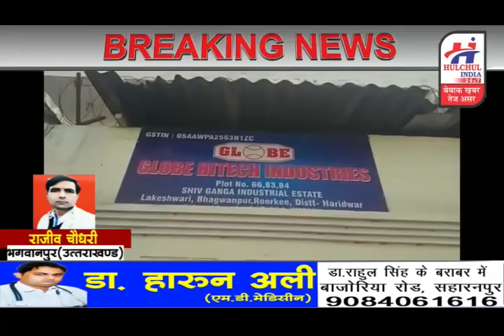हलचल इंडिया 24x7 न्यूज़ चैनल 01 मार्च 2019 की बेबाक़ खबरे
हलचल इंडिया 24x7 न्यूज़ चैनल 01 मार्च 2019 की बेबाक़
खबरें हलचल इंडिया 24x7 न्यूज़ चैनल अब गूगल प्ले स्टोर पर भी उपब्ध, गूगल प्ले स्टोर पर जाये और HULCHUL INDIA सर्च करे और आनंद उठाये लाइव टीवी का